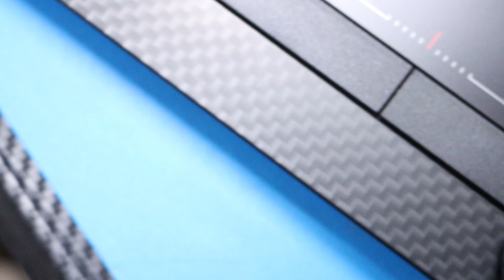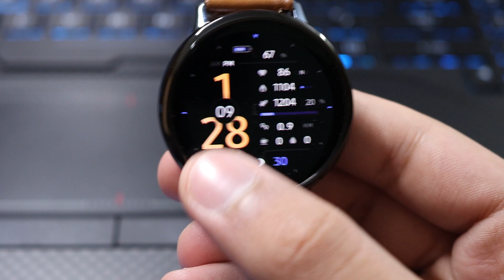**Limited Time Free** Galaxy Watch / Watch Active 2 Face From AWF MUST SEE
Following are the links for the watchface and coupon generator website.